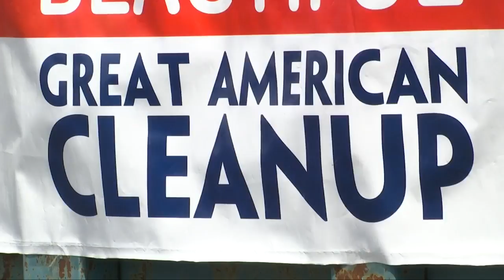Great American Cleanup